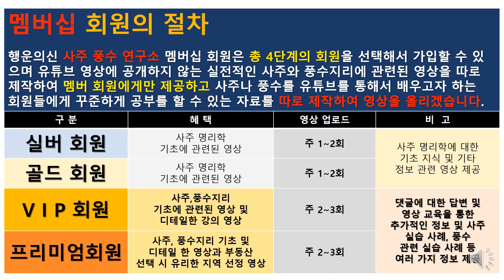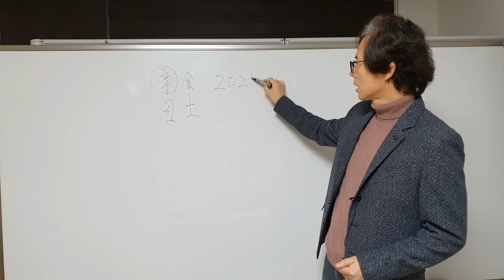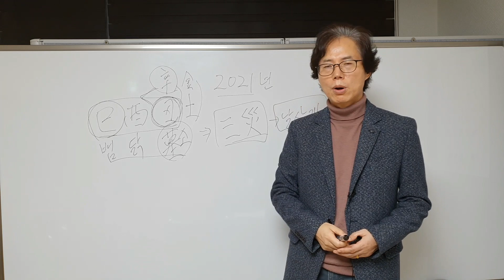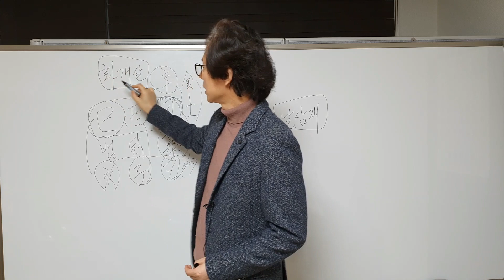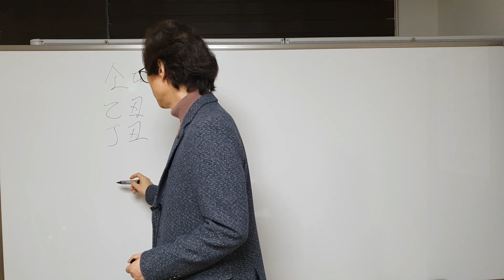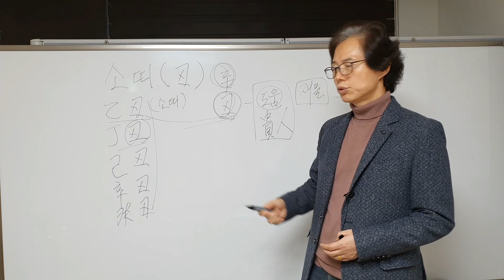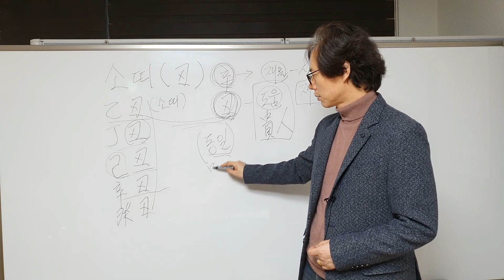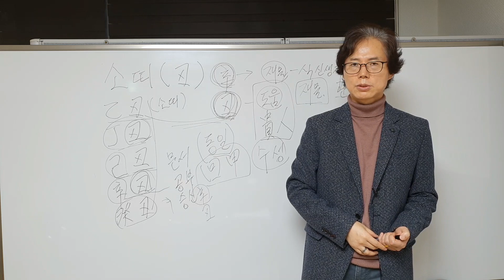2021 신축년 소띠들의 운세 및 재물복. 삼재가 나간다/사주팔자/뱀띠/닭띠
소띠들의 신축년 운세 및 특징을 알아 보고 삼재가 나가는 2021년의 전반적인 기운을 살펴 봅니다..